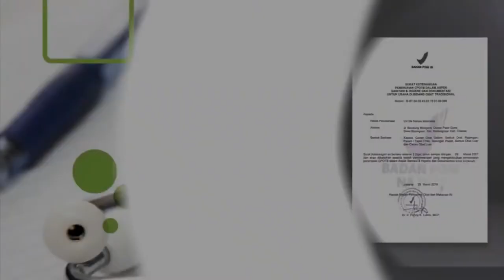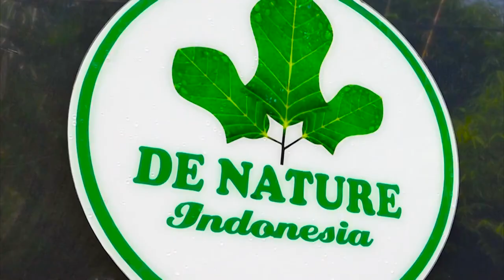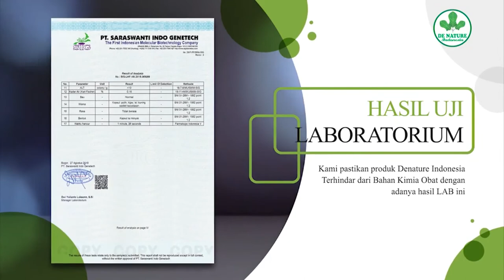Manfaat Petai Cina Untuk Obati Lemah sahwat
Lemah syahwat atau yang sering disebut impotensi, sering dianggap sebagai penyakit yang memalukan. Sehingga, tidak sedikit pria yang kemudian tak acuh mengenai kondisi disfungsi seksual ini.

Padahal, lemah syahwat bisa jadi merupakan tanda penyakit serius, seperti kerusakan saraf hingga penyakit jantung. Mengenali lebih jauh penyebab lemah syahwat serta gejalanya bisa membantu Anda mendeteksi kondisi ini sejak dini.

Dengan begitu, perawatan yang tepat dan efektif pun dapat segera dimulai sehingga keluhan Anda dapat teratasi.

Kantor pusat Denature Indonesia :

Majenang - Cilacap -Jawa tengah Tlp/Wa : 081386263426